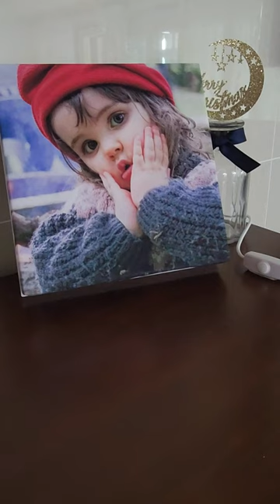Can make this into a minor photo of your daily life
Create your here ▼▼